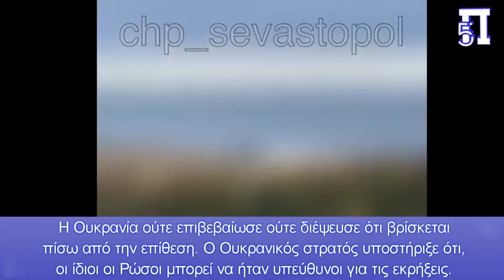Τους πουλάει η Τουρκία! Άγκυρα-Κίεβο προχωρούν στη συμφωνία σιτηρών παρά την απόσυρση της Ρωσίας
Η Ρωσία, διέκοψε το ρόλο της στη συμφωνία της Μαύρης Θάλασσας, για «αόριστο χρονικό διάστημα» το Σάββατο, περικόπτοντας τις αποστολές από έναν από τους κορυφαίους εξαγωγείς σιτηρών στον κόσμο, επειδή είπε ότι δεν μπορούσε να «εγγυηθεί την ασφάλεια των πολιτικών πλοίων». που ταξιδεύει στο πλαίσιο του συμφώνου, μετά από μια επίθεση στον στόλο της στη Μαύρη Θάλασσα.

Ο υπουργός Εξωτερικών της Ουκρανίας Ντμίτρο Κουλέμπα, είπε ότι η Μόσχα χρησιμοποίησε τις εκρήξεις 220 χλμ μακριά από τον διάδρομο των σιτηρών, ως «ψεύτικο πρόσχημα» για μια μακροπρόθεσμη κίνηση, «εφευρίσκει επιθέσεις στις δικές της εγκαταστάσεις», ανέφερε.

Η Γαλλία έχει προτείνει μια άλλη επιλογή για να βοηθήσει τις μεταφορές, «εργαζόμενη» για να επιτρέψει στην Ουκρανία να εξάγει τρόφιμα μέσω χερσαίων οδών και όχι από τη Μαύρη Θάλασσα, μέσω Πολωνίας ή Ρουμανίας, δήλωσε τη Δευτέρα ο Γάλλος υπουργός Γεωργίας, μετά την αποχώρηση της Ρωσίας από μια κρίσιμη εξαγωγική συμφωνία εν μέσω του πολέμου με την Ουκρανία.

Κεφάλαια:
0:00 - Εισαγωγή
0:18 - Συμφωνία σιτηρών
1:36 - Ψεύτικο πρόσχημα
2:14 - Η χερσαία οδός
2:50 - Αποφώνηση

«Η Λευκορωσία και η Τουρκία, αναπτύσσουν συνεργασία σε ένα ευρύ φάσμα τομέων», δήλωσε ο Λευκορώσος Υφυπουργός Εξωτερικών Evgeny Shestakov, καθώς μίλησε σε εκδήλωση στο Μινσκ στις 28 Οκτωβρίου για τον εορτασμό της 99ης επετείου από την ανακήρυξη  της Δημοκρατίας της Τουρκίας.

Ο Evgeny Shestakov, εξέφρασε τη βεβαιότητα ότι η περαιτέρω αξιοποίηση του δυναμικού των σχέσεων Λευκορωσίας-Τουρκίας, ιδίως στον οικονομικό τομέα, θα συμβάλει πλήρως στην ενίσχυση των δεσμών φιλίας μεταξύ της Δημοκρατίας της Λευκορωσίας και της Δημοκρατίας της Τουρκίας. «Η Λευκορωσία υπολογίζει ειλικρινά στην εφαρμογή των διμερών συμφωνιών με την Τουρκία, που επιτεύχθηκε κατά τις πρόσφατες επαφές υψηλού επιπέδου. Η Λευκορωσία πάντα θεωρούσε την Τουρκία ως σημαντικό και πολλά υποσχόμενο εταίρο, καθώς και έναν αξιόπιστο φίλο», είπε.

Εν τω μεταξύ τα Ηνωμένα Έθνη, η Τουρκία και η Ουκρανία, πίεσαν να εφαρμόσουν μια συμφωνία για τα σιτηρά στη Μαύρη Θάλασσα και συμφώνησαν σε ένα σχέδιο διαμετακόμισης τη Δευτέρα, για 16 πλοία να προχωρήσουν, παρά την αποχώρηση της Ρωσίας από το σύμφωνο που επέτρεψε την εξαγωγή ουκρανικών γεωργικών προϊόντων στις παγκόσμιες αγορές. Ως απάντηση, η Ρωσία ξεκίνησε ένα ναυτικό αποκλεισμό στη Μαύρη Θάλασσα, τονίζοντας ότι κανένα πλοίο δεν θα περνάει χωρίς να επιθεωρείται.

Η κίνηση έχει πυροδοτήσει κατακραυγή από την Ουκρανία, το ΝΑΤΟ, την Ευρωπαϊκή Ένωση και τις Ηνωμένες Πολιτείες, ενώ τα Ηνωμένα Έθνη και η Τουρκία, δύο κύριοι μεσολαβητές της συμφωνίας του Ιουλίου, συναντήθηκαν την Κυριακή.

Μετά την κίνηση της Ρωσίας, τα συμβόλαια μελλοντικής εκπλήρωσης σιταριού στο Σικάγο εκτινάχθηκαν περισσότερο από πέντε τοις εκατό τη Δευτέρα, καθώς τόσο η Ρωσία όσο και η Ουκρανία, συγκαταλέγονται στους μεγαλύτερους εξαγωγείς σιταριού στον κόσμο, ανέφεραν οι αναλυτές.

Περισσότεροι από 9,5 εκατομμύρια τόνοι καλαμποκιού, σιταριού, προϊόντων ηλίανθου, κριθαριού, ελαιοκράμβης και σόγιας έχουν εξαχθεί από τον Ιούλιο. Σύμφωνα με τη συμφωνία, ένα Κοινό Κέντρο Συντονισμού (JCC) – που αποτελείται από αξιωματούχους του ΟΗΕ, Τούρκους, Ρώσους και Ουκρανούς – συμφωνεί για την κίνηση των πλοίων και επιθεωρεί τα πλοία.

Κανένα πλοίο δεν διέσχισε τον καθιερωμένο θαλάσσιο ανθρωπιστικό διάδρομο την Κυριακή. Ωστόσο, τα Ηνωμένα Έθνη ανέφεραν σε ανακοίνωσή τους ότι, συμφώνησαν με την Ουκρανία και την Τουρκία, σε ένα σχέδιο μετακίνησης 16 πλοίων τη Δευτέρα , 12 εξερχόμενα και τέσσερα εισερχόμενα.

Ανέφερε ότι, οι Ρώσοι αξιωματούχοι στο JCC ενημερώθηκαν για το σχέδιο, μαζί με την πρόθεση να επιθεωρήσουν 40 εξερχόμενα πλοία τη Δευτέρα, και σημείωσε ότι «όλοι οι συμμετέχοντες συντονίζονται με τις αντίστοιχες στρατιωτικές και άλλες αρμόδιες αρχές τους, για να εξασφαλίσουν την ασφαλή διέλευση των εμπορικών πλοίων » στο πλαίσιο της συμφωνίας.